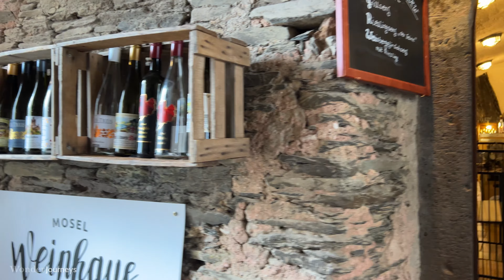Sleeping Beauty of the Moselle River - Beilstein Village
The miniature Rothenburg ob der Tauber: the charming hidden gem of Beilstein is sometimes called. Others call it: Sleeping Beauty of the Moselle River

Follow the Moselle River from Cochem towards the south and you will see Beilstein. A village with only 140 inhabitants that seems to come from a fairytale picture book. This small village has one of the best persevered historical architecture along the Moselle river. Some call Beilstein: the miniature Rothenburg ob der Tauber. Another name given to this charming little village: The Sleeping Beauty of the Moselle (Dornröschen der Mosel).

Once this village was a pilgrimage site. Around the statue of a black madonna, left there by the Spaniards. Long before that, Beilstein was a Roman settlement.

Beilstein is located in the Cochem-Zell district, in Rhineland-Palatinate. That is near the border of Belgium, Luxembourg and the north of France.

The Moselle river begins in France and enters Germany near Trier. It meanders to Koblenz where it joins the Rhine River that leads to Arnhem in The Netherlands. The Moselle Valley is one of the Wine Regions of Germany, home to Moselle wine. There are many charming villages and hill top castles along the river. This area can transport you back in time and make you wonder in amazement how people lived in those days.

The walk from the river into the town offers the most fairytale like view. It is as if you are walking into a studio Ghibli movie, or opening up a picture book. During peak season, more than 1,000 tourists pour daily into this tiny community of just 140 souls. And yet you shouldn’t pass up an opportunity to visit Beilstein. The entire village core is a landmark: it provides a picture of Medieval city life as almost no other Mosel village can do.

Sights in and near this German region:
Cochem: small town with stunning gothic castle.
A ride along the Moselle River.
Eltz Castle / Burg Eltz: one of the most photographed castles of Germany (alongside Neuschwanstein).
Trier and Luxembourg. Koblenz

:: Chapters ::
00:00 Beilstein
01:22 Up the Hill
05:52 Round the Town
11:19 Walking into Town

NoCopyrightMusic site.